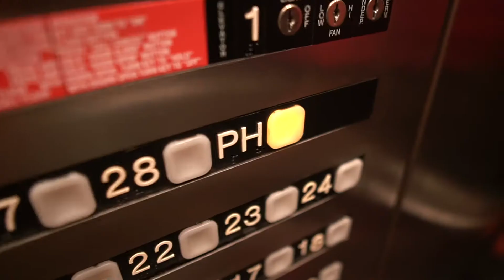FAIF- BET Tales Watch Party